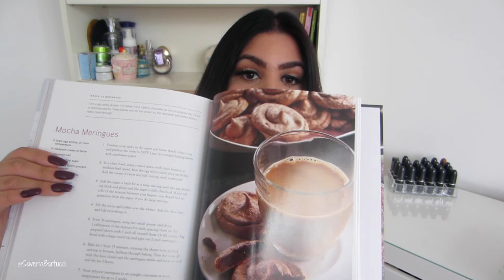Book Haul + Read with Me!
Hi loves! Here is a new video that I wanted to give a try! Hope you enjoy it!

Books mentioned:
The life changing magic of tidying up by Marie Kondo
The Sweet Life by Dulce Candy
The Alchemist by Paulo Coehlo
Laura Vitale- Laura in the kitchen

Chat with me! :D

Music wanted!!